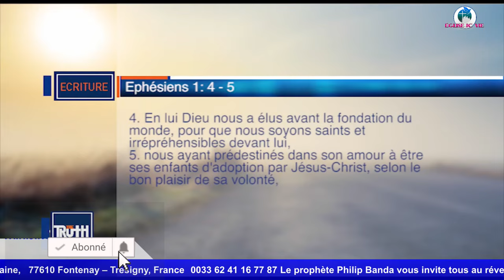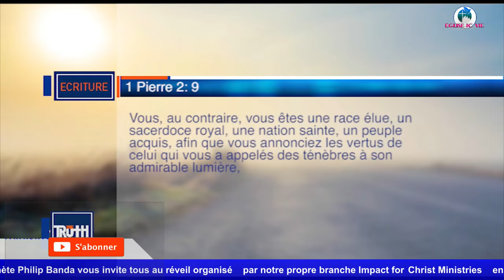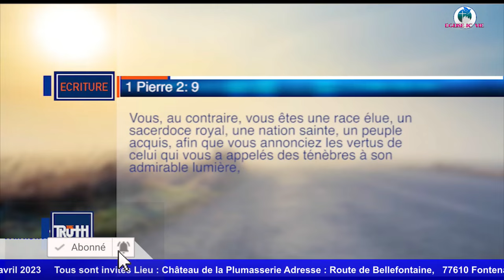Dieu vous a choisi comme un fils Prophète Philip Banda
Je déclare selon Proverbes 8 :35, qu’en Christ, j’ai trouvé la vie et j’ai obtenu la faveur de l’Eternel (Prov 8:35). Je proclame selon Prov 12 :28, que la vie est dans le sentier de la justice, et la mort n’est pas dans le chemin qu’elle trace. Je déclare selon Prov 10:2 que les trésors de la méchanceté ne profitent pas, mais le juste est délivré de la mort. Je suis délivré de la mort au nom de Yahushua ! Mon époux/épouse est délivré(e) de la mort ! Mes enfants sont délivrés de la mort !